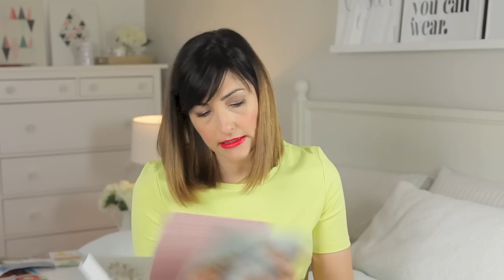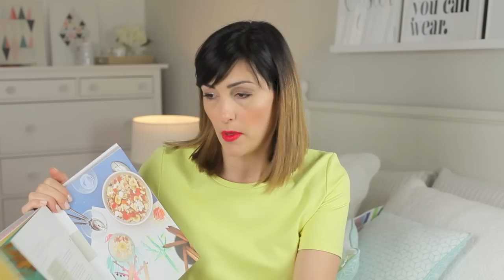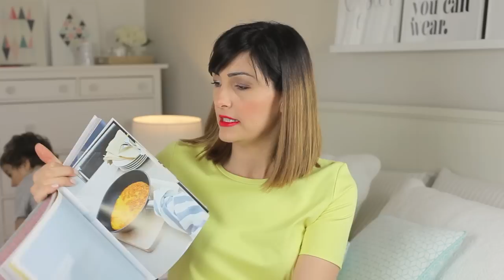FRITTO MISTO del periodo | Beauty, moda, casa & decor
♥ PRODOTTI CITATI ♥
- Wycon Fluo Nail Laquer n.606
- Kiko Power Pro n.12 Fucsia
- Cos Top giallo

♥ COSA INDOSSO ♥

Top | COS
Bracciale stella gialla | Gallina Smilza
Rossetto | L'Oréal Paris Gloss Matte n.405 The Bigger The Better

sweetasacandy